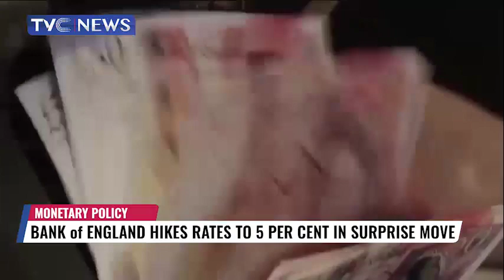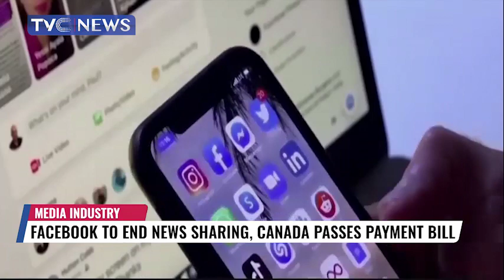NPA Restores Dilapidated Apapa Water Works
Relief has come for Apapa residents in Lagos as the Mohammed Bello Koko-led management of the Nigerian Ports Authority (NPA) has resuscitated the 2.4 million gallons per day capacity Apapa Water Works which had become dilapidated since 2012.

Speaking during handover of the rehabilitated facility in Apapa on Thursday, Bello-Koko said the intervention is part of NPA’s Corporate Social Responsibility (CRS) to the immediate communities.
He said: “Responding to the existential needs of our operating environment is top priority on our Corporate Social Responsibility agenda.